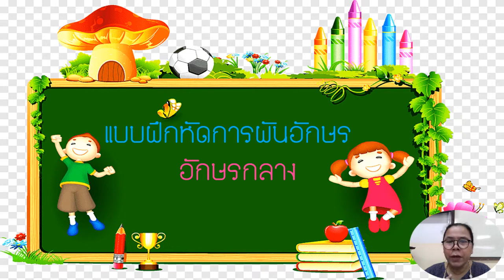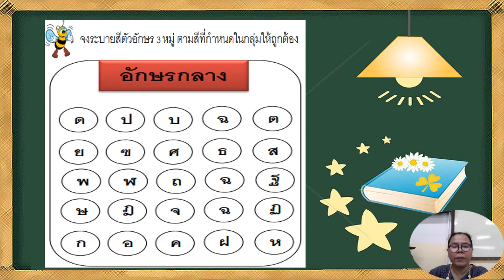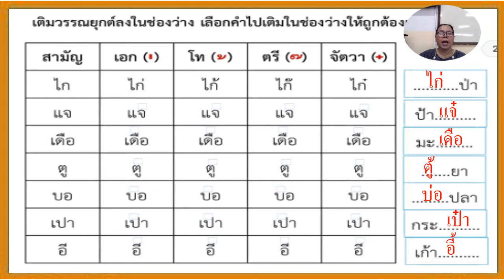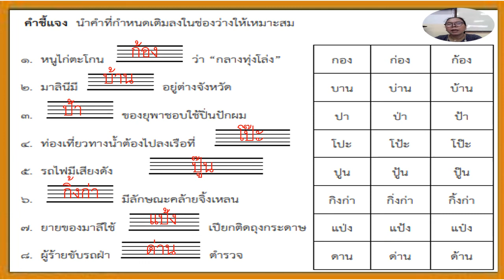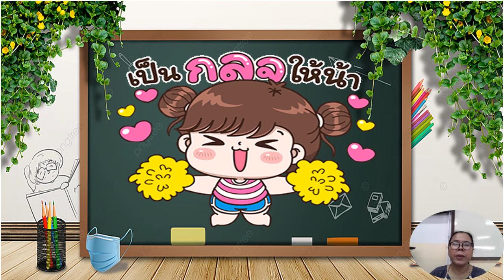16/09/64 ป.1 วิชาภาษาไทย เรื่อง การผันอักษรกลาง